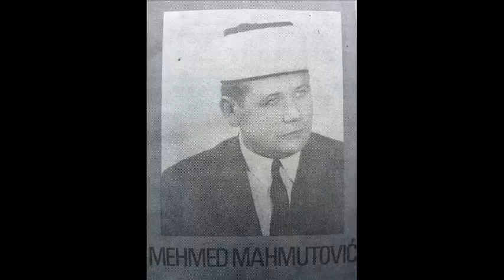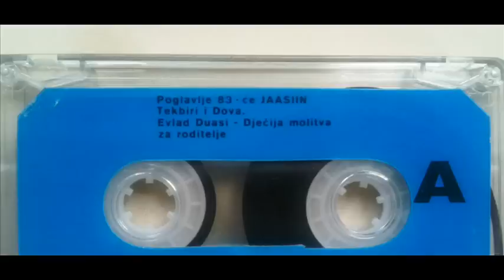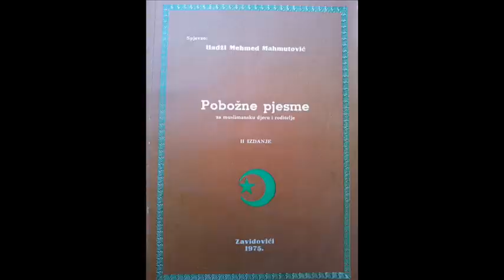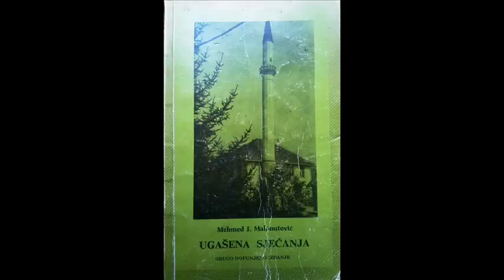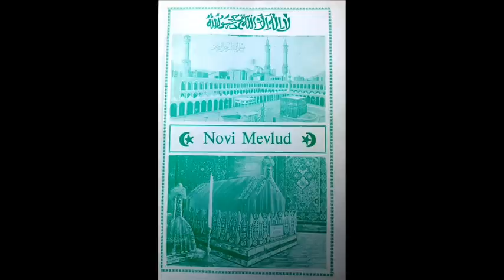Memiš ef. Mahmutović - Sura Jasin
hadži Mehmed ef. Mahmutović - Memiš (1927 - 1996) Audio snimak nastao 1989. godine (Zavidovići).